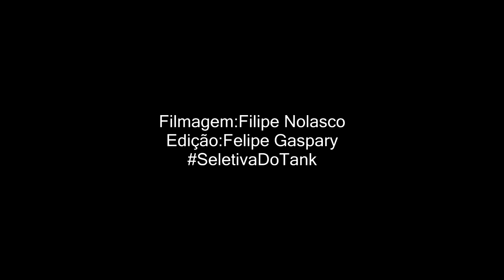Estudante vs Pele - 2 fase - 221º Batalha do Tanque - Seletiva do Nacional - 2016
Vencedor da Batalha:Pele